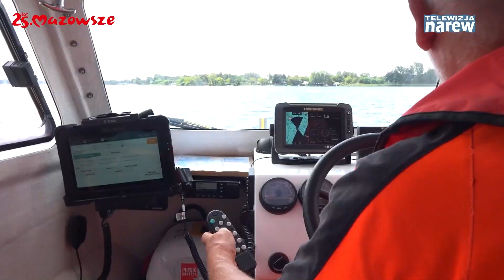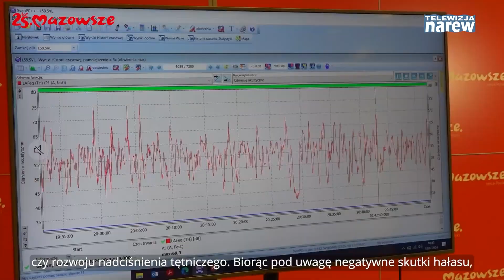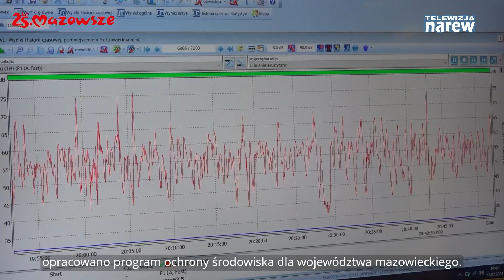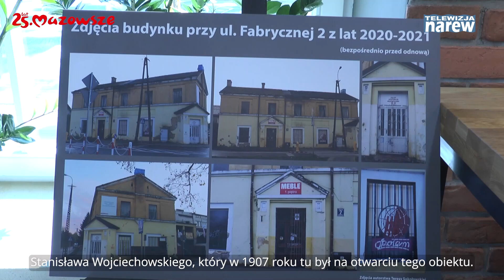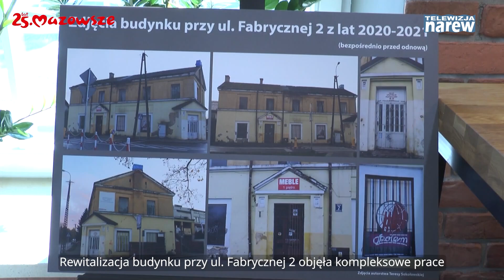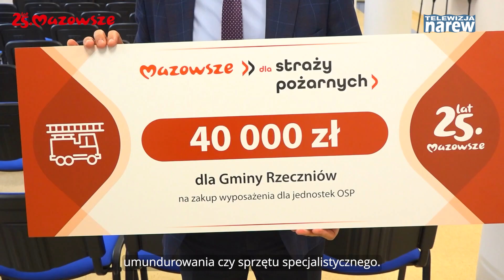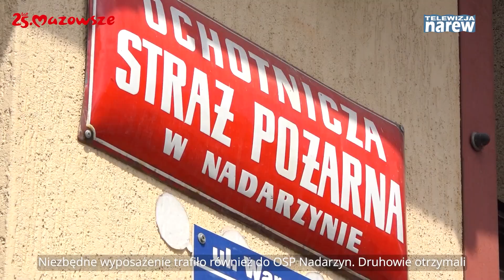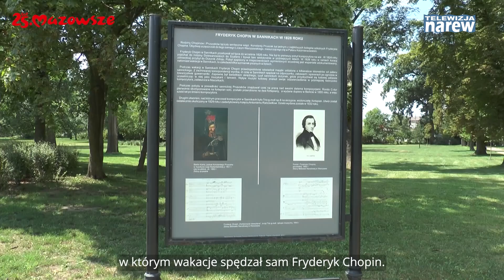Informacje z Mazowsza #72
W tym wydaniu programu informacyjnego samorządu województwa mazowieckiego "Informacje z Mazowsza" podpowiadamy, gdzie plażować na Mazowszu, mówimy także o jedynej takiej na Mazowszu – karetce wodnej nad Zalewem Zegrzyńskim, programie ochrony środowiska przed hałasem, nowym miejscu na kulinarnej mapie Ciechanowa, dofinansowaniu na sprzęt dla jednostek OSP oraz o Mazopikniku w Sannikach.